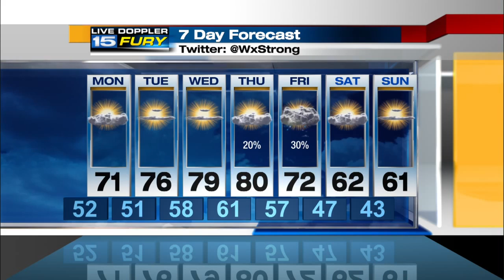WANE Sunday Night Forecast Update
A drizzly, gross evening.